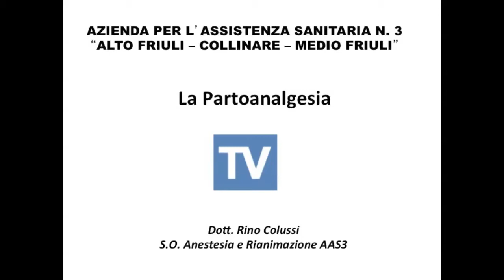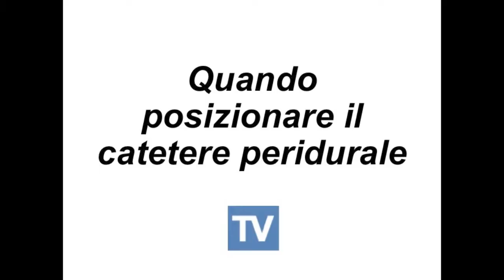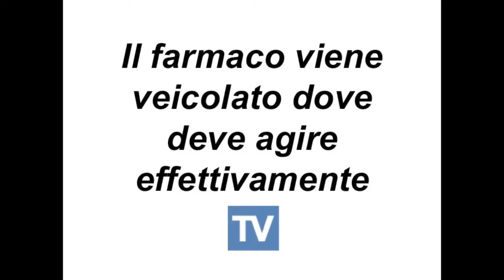La partoanalgesia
Ne parla il dott. Colussi, anestesista della Struttura di Ginecologia dell'AAS3 "Alto Friuli - Collinare - Medio Friuli"